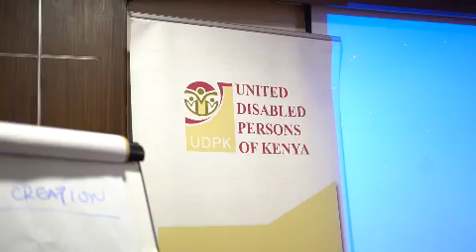25 October 2024